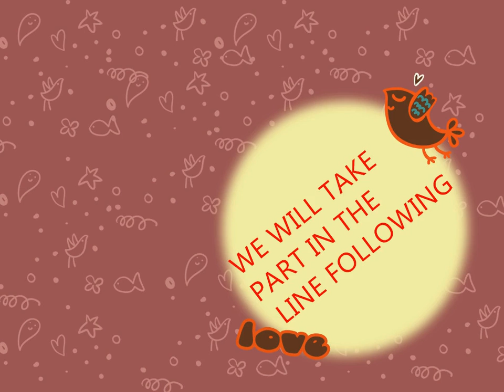RoboRAVE Beijing 77.11-ES-VIDEO and report.pdf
This is the vodeo and the report for the game of Roborave.
If there is something we lost,please send me a emall.
Thanks for your reading!